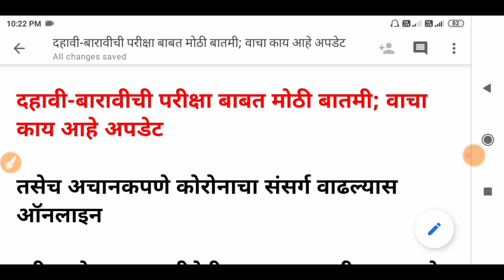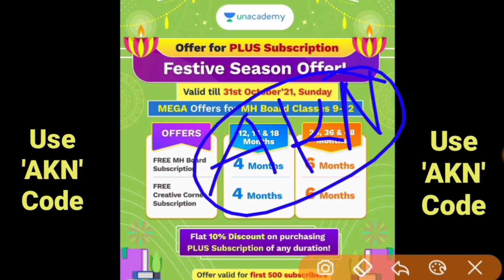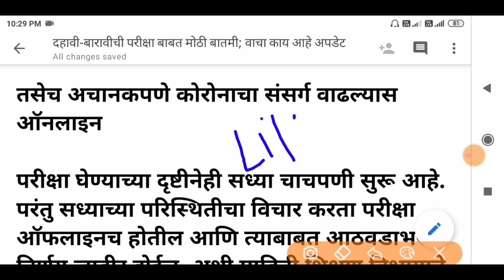maharashtra board exam 2022 news | 10th board exam 2022 | 12th board exam 2022 | hsc ssc exam 2022